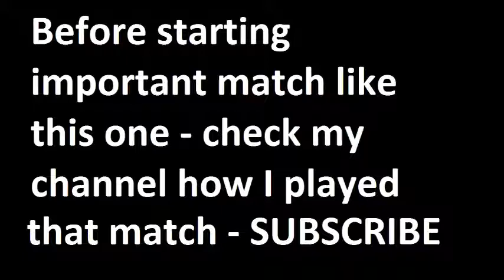Braga vs Moreirense 2015